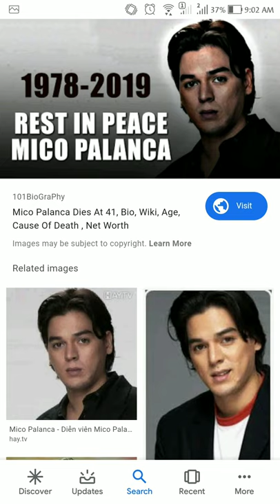MICO PALANCA PATAY MATAPOS TUMALON SA ISANG MALL SA SAN JUAN